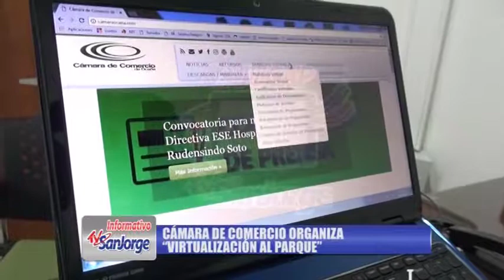Cámara de comercio organiza “Virtualización Al Parque”